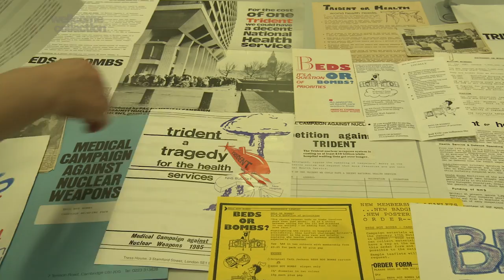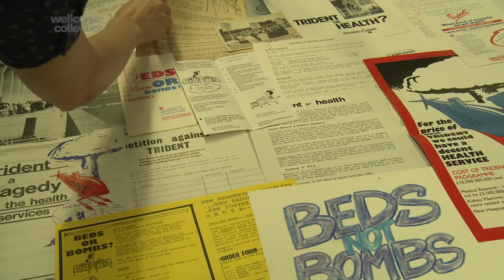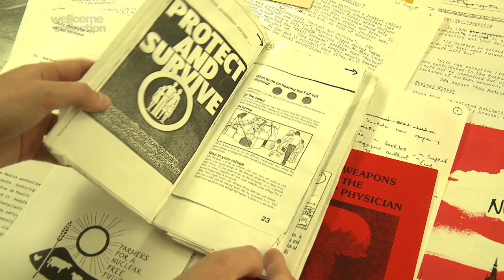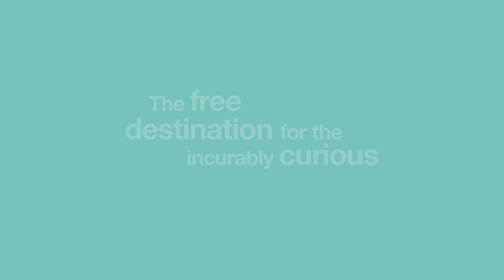Beds not bombs - highlights from the Medact archive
Elena Carter, project archivist at the Wellcome Library, gives a tour of the newly-catalogued archive of Medact, an organisation of doctors and nurses who campaigned against nuclear weapons during the Cold War.